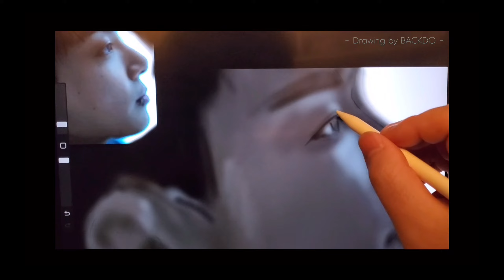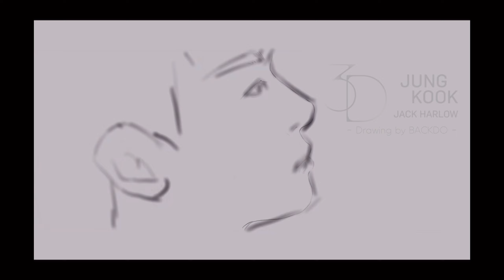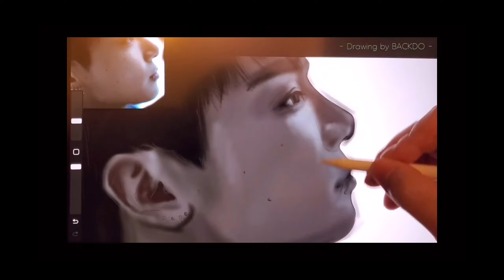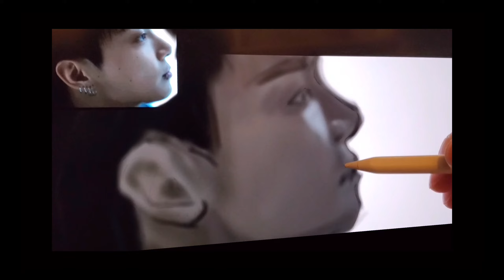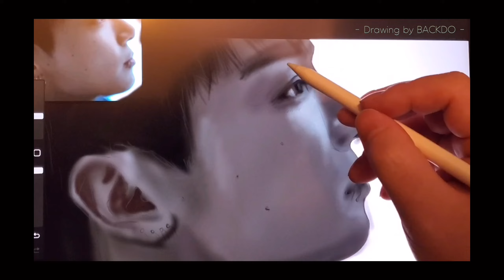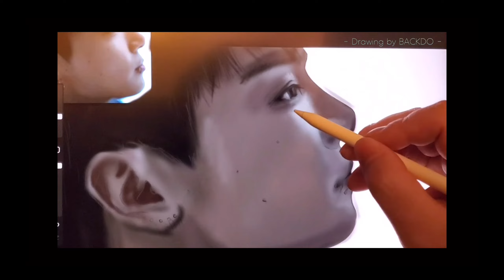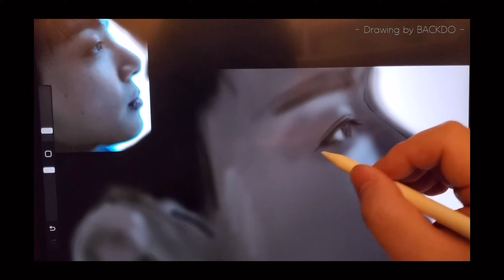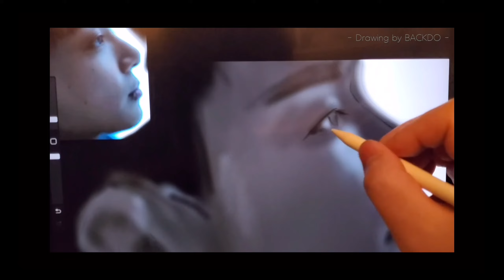[ 1HOUR ] Jungkook (정국) - 3D (feat. Jack Harlow)ㅣ1시간 듣기 / Drawing by BACKDO 빽도 /bts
Drawing by BACKDO.

정국 (Jung Kook) "3D" MV
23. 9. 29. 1PM (KST) | 0AM (ET) Release
그럼 오늘도 수고하셨습니다. 깊은 밤되세요 :)

유투브 검색 : 빽도 / BACKDO / 빽도그림 / BACKDO DREAM / Backdo Drawing / BDM